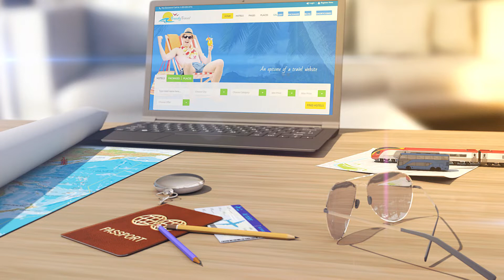India’s first-ever underwater train to start operation soon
Hooghly River's underwater tunnel will be the first in the country. According to reports, the Kolkata Metro Rail Corporation (KMRC) has extended its East-West corridor to include twin tunnels.

Unique underwater metro train compared to London-Paris Eurostar.. According to estimates, the train will be underwater at a 10-story depth.

The metro train's underwater tunnels are 1.4 m wide concrete rings. Hydrophilic gaskets prevent water from entering tunnels.

The project cost about INR 8600 crore and would likely be operational by March 2023.

Howrah will be the nation's deepest metro station at 33m. Hauz Khas in Delhi's Metro is the deepest, at 29 m. The tunnel has emergency exits.

Smriti Irani recently unveiled a new East-West metro station. Esplanade, Mahakaran, Howrah, and Howrah Maidan would have underground stations. The tunnel crosses the Hooghly between Mahakaran and Howrah in about a minute.